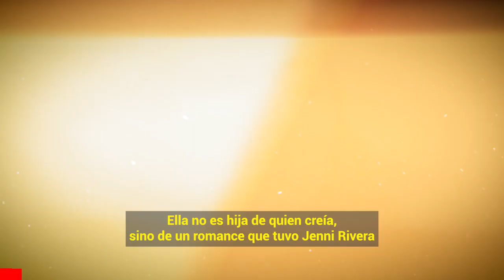🚨 𝗣𝗥𝗨𝗘𝗕𝗔 𝗗𝗘 𝗔𝗗𝗡 Revela Toda La Verdad de Jenicka Rivera / 𝗡𝗢 𝗖𝗢𝗠𝗣𝗔𝗥𝗧𝗘𝗡 𝗟𝗔 𝗠𝗜𝗦𝗠𝗔 𝗦4𝗡𝗚𝗥3 😭📌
𝗣𝗥𝗨𝗘𝗕𝗔 𝗗𝗘 𝗔𝗗𝗡 Revela Toda La Verdad Jenicka Rivera / 𝗡𝗢 𝗘𝗦 𝗦𝗨 𝗛𝗜𝗝𝗔 ¡ 𝗨𝗹𝘁𝗶𝗺𝗮 𝗛𝗼𝗿𝗮 !

Jenicka Rivera descubre oculto secreto que le escondio jenni rivera.

 BIENVENIDOS!!!
chismes de farandula
escandalos
De primera mano
noticias
famosos mexicanos
mexico
el gordo y la flaca
estados unidos
farandula 2021
entretenimiento
farandula mexicana
chismes de famosos 2022
ventaneando
famosos
un nuevo dia
espectaculo
Hoy